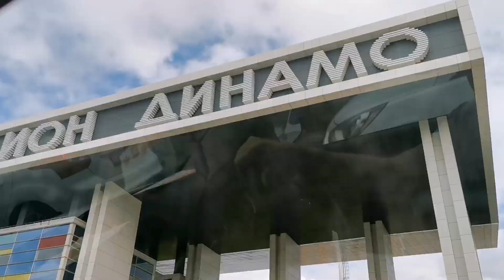СТЕПАН СТЕПАНОВИЧ ЕДЕТ ДОМОЙ 👶